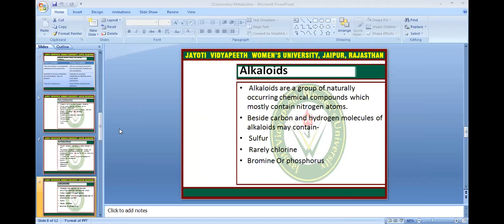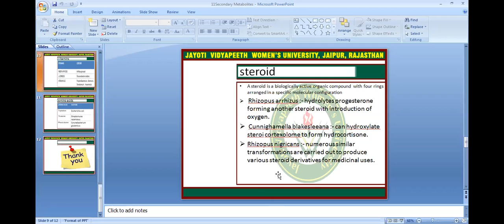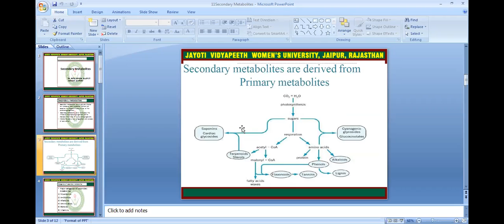Secondary Metabolites part 2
Dr. Ritu Singh Rajput
Assistant Professor
Faculty of agriculture and veterinary science
Jayoti Vidyapeeth women's University
Session:-Secondary Metabolites part 2